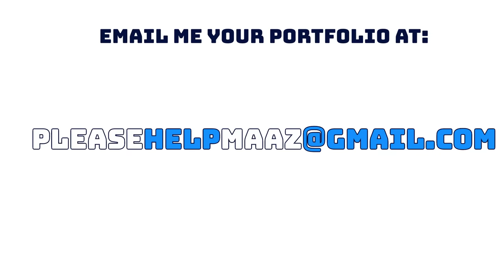Choosing YouTube Over Being a Doctor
Maaz, what have you been doing for the past few years? Why are you so slow to upload? Well... let me animate a story for you, all about choosing YouTube instead of being a doctor... for now ;)

Tried a lot of new things here, so I hope you like them! There's also another video coming out later this week~

Thanks to Taylor (@Achilles_heelys) and Maddie (@itsmaffie) for additional assistance with the video :)

StayHome and study to become a doctor

Fanart?